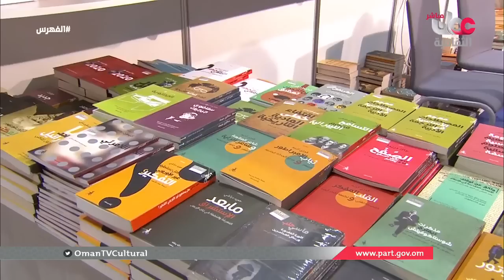برنامج الفهرس | لقاء مع مريم بنت خالد الرحبية مؤلفة كتاب أنين_الجدران -الإثنين 25 فبراير 2019م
برنامج الفهرس | لقاء مع مريم بنت خالد الرحبية مؤلفة كتاب
 الإثنين 25 فبراير 2019 م